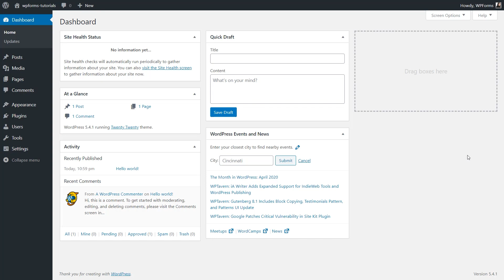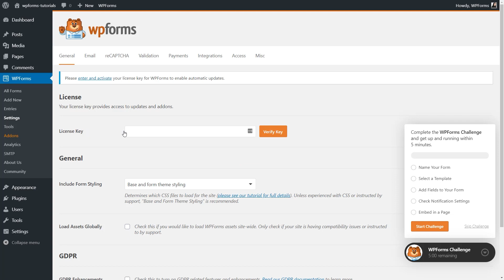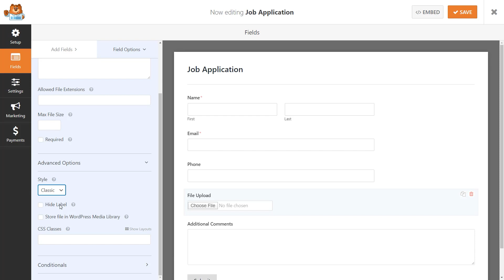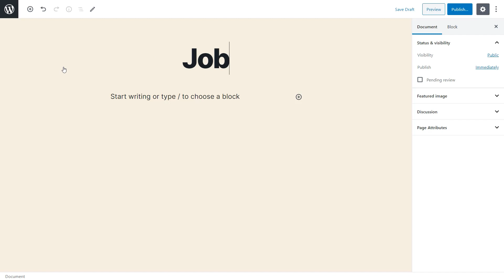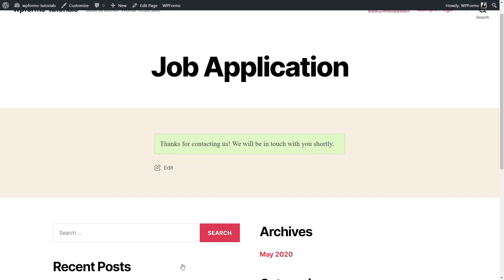How to Create a File Upload Form in WordPress with WPForms - Easy Step-by-Step Guide!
Welcome to WPForms!

In this video, we'll go over how to quickly create two versions of a File Upload form using WPForms, allowing your users to submit files like pictures, documents and more!

WPForms is the most beginner friendly WordPress contact form plugin in the market. With over 36,000,00 downloads, 3,000,000 active installs and 5,000+ 5-star reviews, find out why WPForms is the perfect WordPress form solution for YOU!